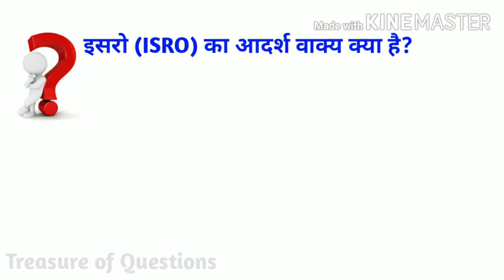इसरो (ISRO) का आदर्श वाक्य क्या है | ISRO ka adarsh vakya kya hai | ISRO gk question in hindi